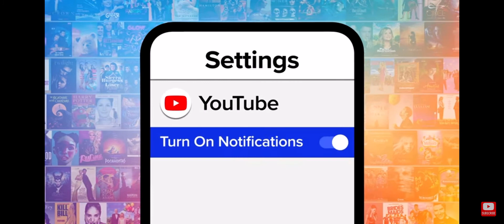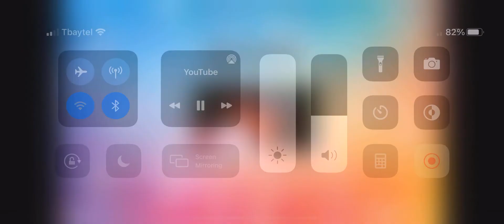Top 10 funny Damon lines form vampire diaries